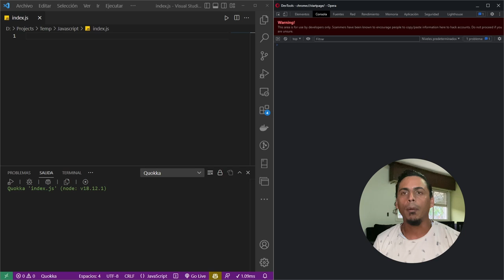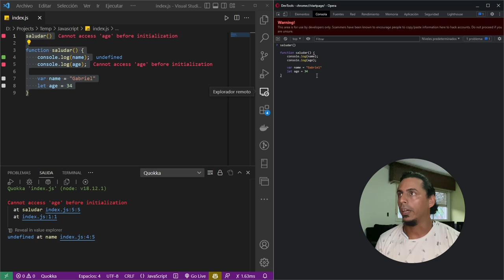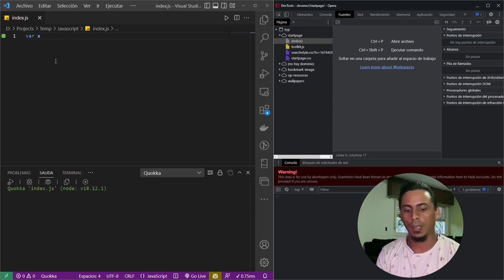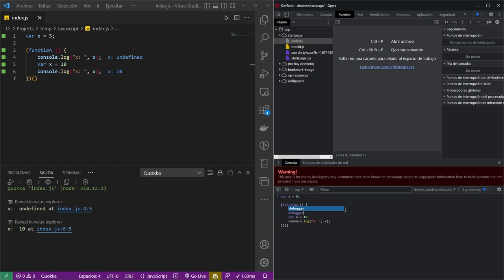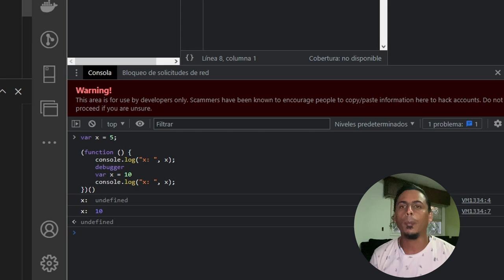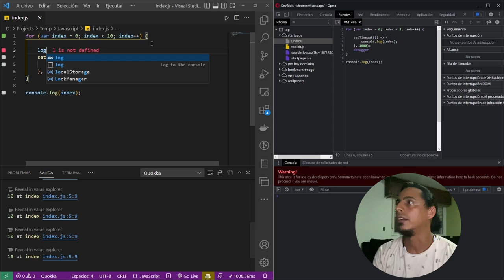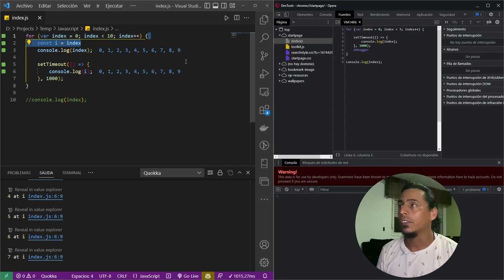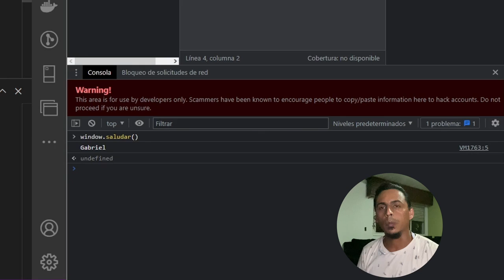Hoisting y Ámbito Léxico | JavaScript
Este video explica dos conceptos clave en JavaScript: hoisting y ámbito léxico. Aprenderás cómo funciona el hoisting en JavaScript, que permite mover la declaración de una variable al principio del contexto en el que se encuentra. Además, también explorarás el ámbito léxico, que se refiere a la forma en que el código se organiza y se asigna un alcance a las variables y funciones en JavaScript. Este video es esencial para aquellos que desean profundizar en el lenguaje y mejorar sus habilidades de programación en JavaScript.

1:00 Lo-fi Type Beat - Rain
3:49 days like these - lakey inspired
8:28 better days - lakey inspired
12:36 i want you - kaizanblu ft denney
14:19 A Night to Remember- LoFi Hip Hop
16:42 it's near - dj quads
16:42 time gem commerical - genius wizz
22:14 greetings - low fm